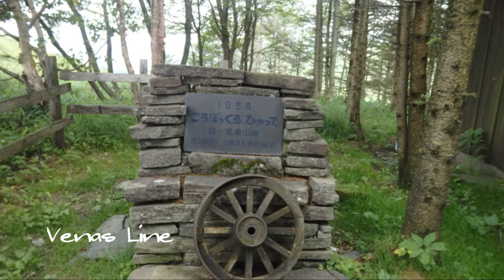2019 コペン (ビーナスライン）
8/3 　FB の友達と早朝ビーナスライン撮影をしたものを単独に編集しました。